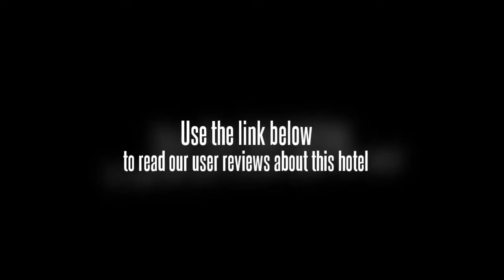Golden Palm Tree Sea Villas & Spa